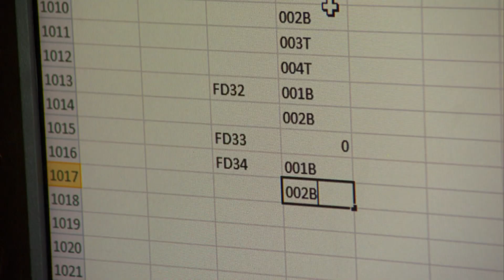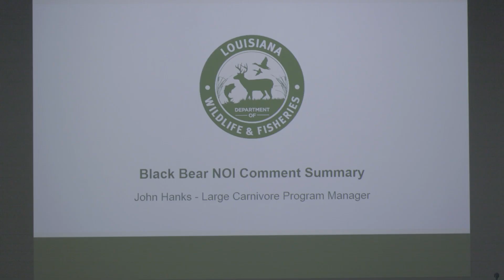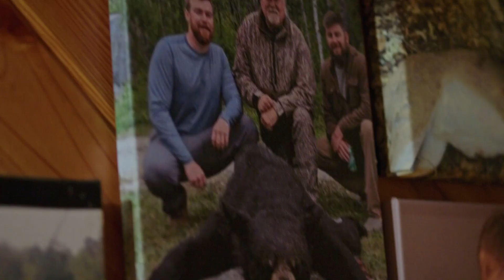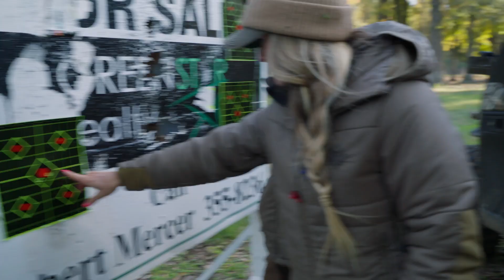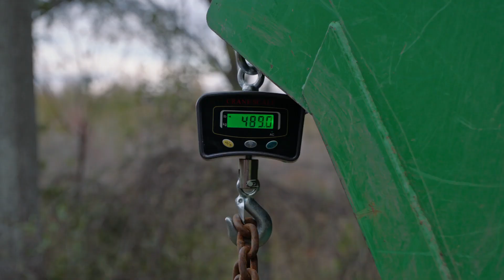From the Brink: Louisiana's Black Bear Recovery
From the brink of extinction to a true conservation success story 🐻✨.
This film tells the inspiring journey of the Louisiana black bear and the people who helped bring it back. Through the dedication of wildlife biologists, passionate landowners, and leading conservation organizations, this once-endangered species is thriving again.
Discover how collaboration, community, and science made one of America’s greatest wildlife comebacks possible. 🌎💚
- Learn more about the Louisiana black bear, habitat restoration, and the future of conservation.